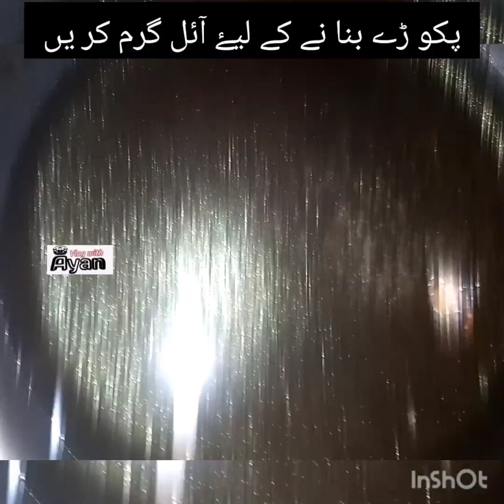Kadhi Pakora Easy Recipe || Original Pakoda Kadhi || kadi pakora recipe || How to make kadhi pakora.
Kadhi Pakora Easy Recipe || Original Pakoda Kadhi || kadi pakora recipe || How to make kadhi pakora.by @vlogswithmayan4860